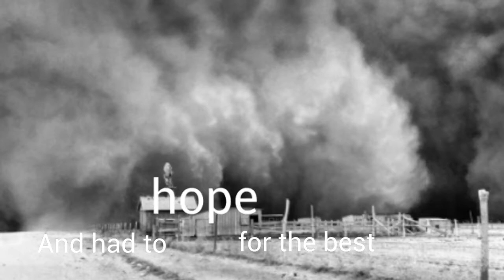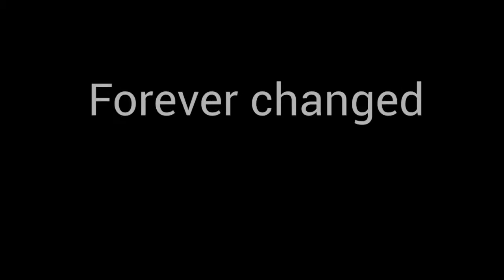2O Baly Photo Journalism